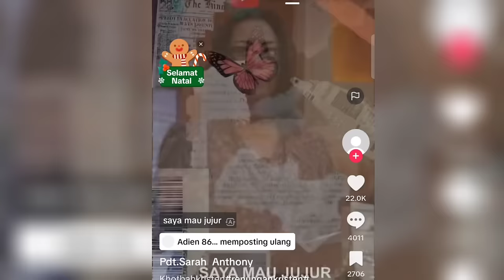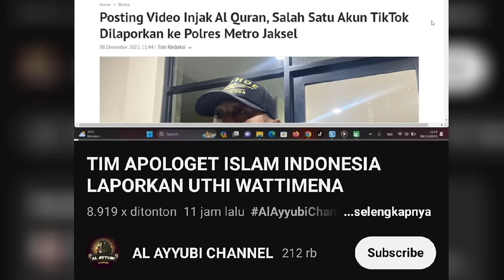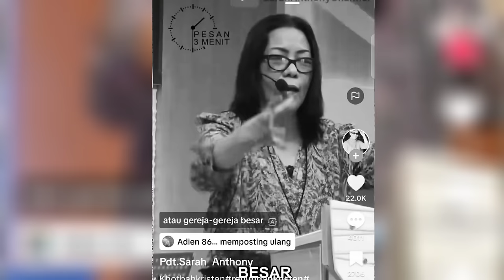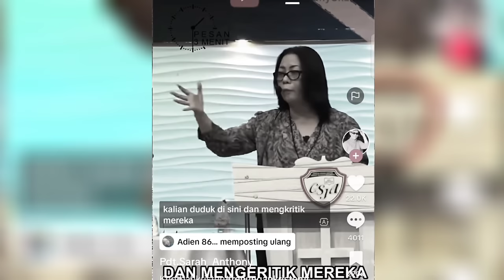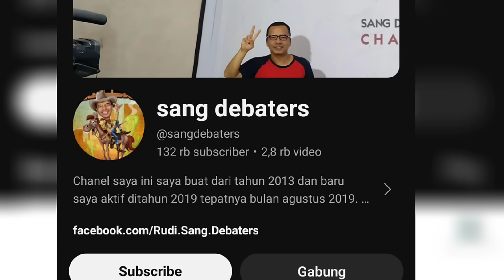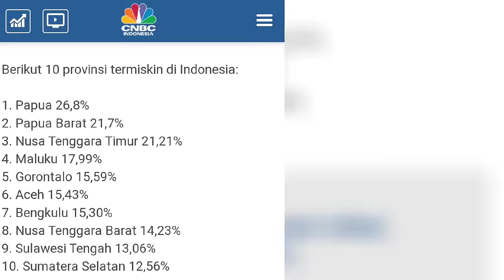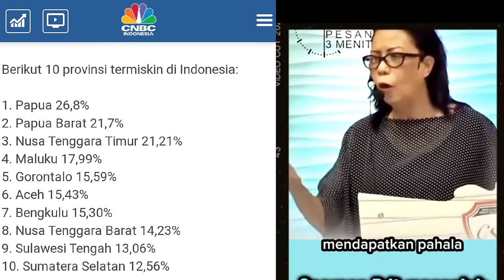WAK LABU CURI START GALANG DONASI UNTUK UTHI WATIMENA